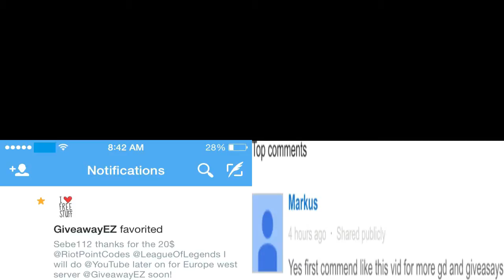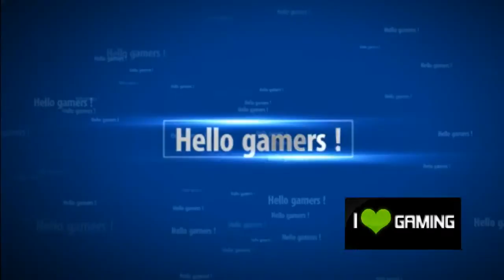Meet the man who can get drunk from eating chips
Many people wish they could get drunk without having to spend a fortune.

But Nick Hess only has to scoff some chips or potatoes for him to end up sloshed.

Nick suffers from 'auto-brewery syndrome’, a condition that means his stomach produces too much yeast and turns any carbs into alcohol.

For a while he says he didn't know what was happening saying that he would get sick for no reason with stomach pains and headaches.

Friends and family started to suspect that he had a drink problem and his wife even started searching the house convinced that he had a secret stash of booze.

He told the BBC: "It was weird, I’d eat some carbs and all of a sudden I was goofy, vulgar. Every day for a year I would wake up and vomit,

"Sometimes it would come on over the course of a few days, sometimes it was just like “bam! I’m drunk."

People often thought that he was drunk even when no alcohol passed his lips.

It was only when his wife filmed him that he realised that something was up.

His wife Karen Daw told ABC News "We would be watching television ... and by the end of the evening, he would start to be confused, and he would start slurring. And he did smell like he had alcohol on his breath.

"I went through the entire house looking for alcohol. Anywhere that I think that maybe you could hide a small bottle or a small flask. The painful part was just doubting him."

"It just made me more determined to try and figure out what was going on with him."

Despite having countless hospital tests, including three colonoscopies and three endoscopes, the condition was only diagnosed after he was fed a carb heavy meal.

His blood alcohol level shoot up to 120 milligrams per 100 milliletres of blood - the same as having seven shots of whiskey.

Now he has been given given anti-fungal drugs and put on a low carb diet to combat the condition, however he still experiences one or two episodes a month.

He has thanked his wife for helping him get a diagnosis and says that although he still has problems it is nowhere near as bad as it was.

Red Team: MaxMadn3ss [Silver III] Groovy Zilean : TGHAQ [Silver IV] Blitzcrank : FridoIin [Platinum IV] Orianna : Hi im C0rbi [Platinum IV] Coral Reef Malphite : oddysseu [Silver IV] Dunkmaster Darius

VS

Blue Team: BlackLotusSenpai [Silver III] Amumu : Th3Demon98 [Silver II] Tundra Fizz : Daaaaaafuq [Silver III] Soraka : wintercookies [Silver II] Dark Crystal Ryze : SwagUnitato [Silver III] Lulu

Recorded On EUW Server / March 6th, 2015